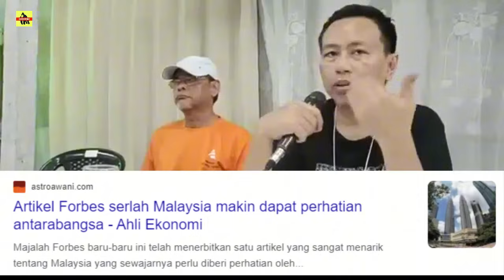UCAPAN INI MENGEJUT PN ? PENGAKHIRAN POLITIK PEMIMPIN PN ?